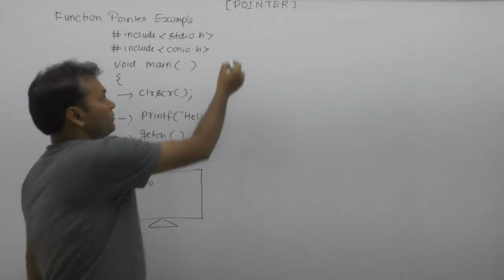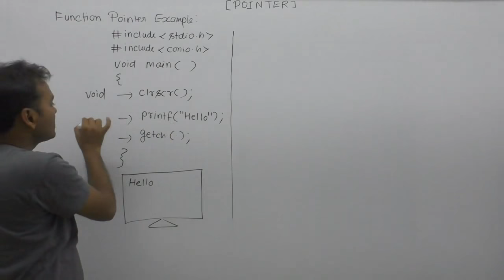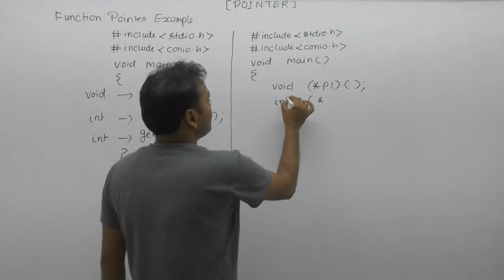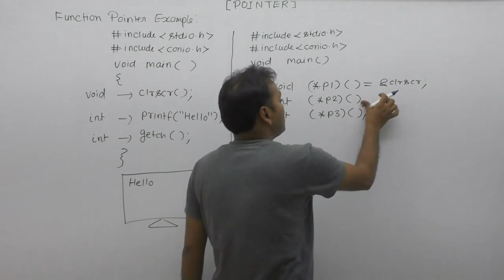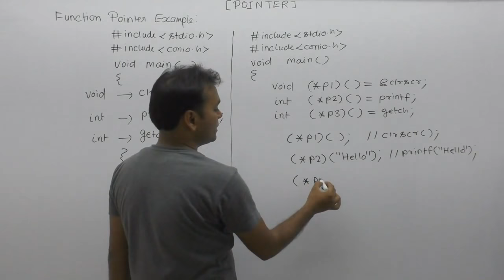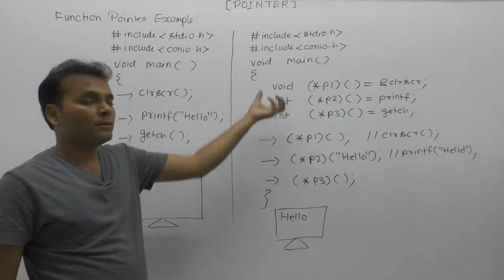Examples of function pointers| Technical questions and answers in c|Part720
C Program: Examples of function pointers| Examples of pointers| Technical questions and answers in c